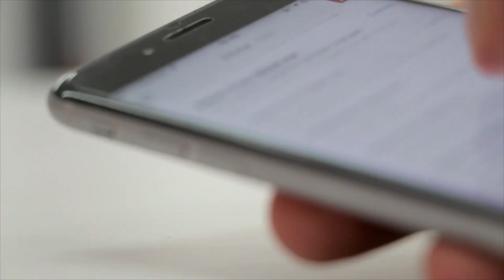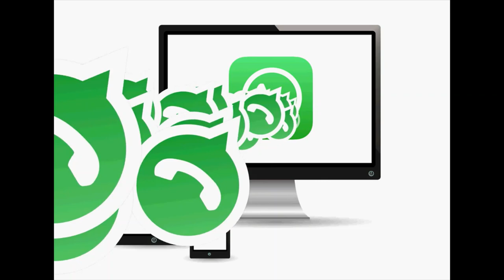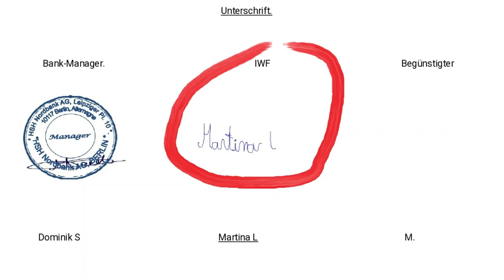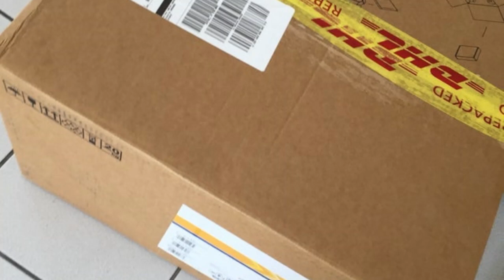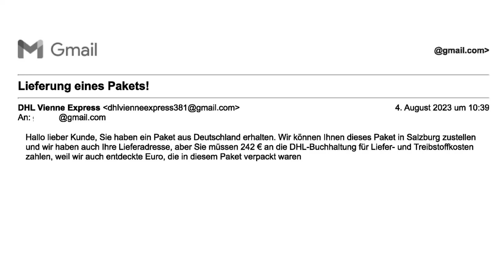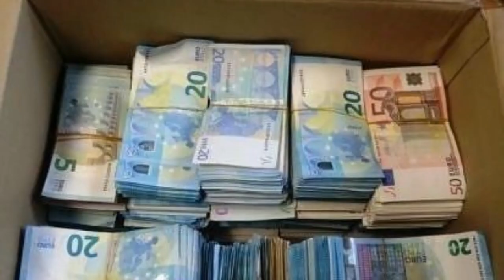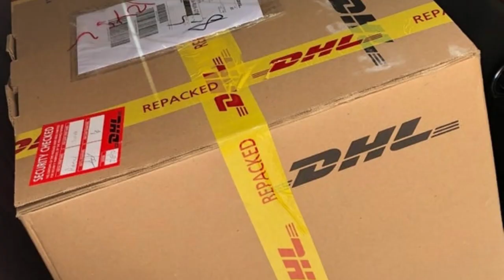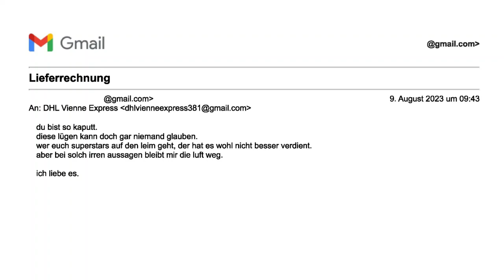IWF schickt mir 50 000,00 € per DHL-Paket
FAQ:

Warum KI-Stimme?